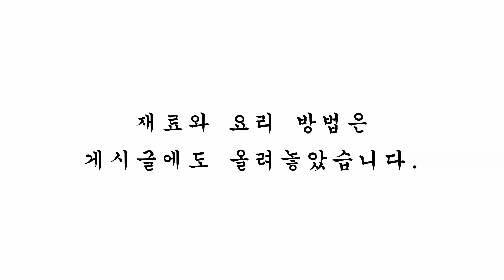111. 내 맛 레시피 - 낙지 뭇국 (My flavor recipe - octopus soup)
111. 내 맛 레시피 - 낙지 뭇국 (My flavor recipe - octopus soup)

지극히 개인적인 내 맛 내 맘 요리입니다 ^^
요리에 맞는 필요 재료는 개인의 취향에 따라
선택 재료 추가해서 요리하시면 맛이 좋습니다👍

*계량은 종이컵기준, 소주잔기준, 밥숟가락기준, 내 맛 기준
* Measurements are based on paper cups, rice spoons

-낙지 손질 방법-

준비물
낙지, 소금, 밀가루, 물, 칼, 가위, 볼

[낙지 손질 방법]
1. 낙지에 소금을 뿌린 후 손으로 문질러 주고 흐르는 물에 잘 씻어줍니다.
 *소금, 밀가루 뿌려주면 낙지의 점액질과 불순물이 제거되어 더 깨끗하게 씻을 수 있습니다.
2. 낙지의 머리 부분을 잡고 몸통과 분리고
 머리와 몸통이 연결된 부분을 가위로 잘라줍니다.
3. 머리 안쪽에 있는 내장을 조심스럽게 제거한 후에 다시 한번 흐르는 물에 깨끗이 씻어줍니다.
 *내장을 제거할 때는 손가락이나 숟가락을 사용하여 부드럽게 긁어내면 됩니다.
4. 칼이나 가위를 사용하여 눈을 잘라내고 제거합니다.
 *낙지의 눈은 머리 양쪽에 위치해 있습니다.
5. 다리 부분은 필요에 따라 길이를 조절해 잘라줍니다.
 *다리 끝에 있는 흡착판은 그대로 둡니다.
6. 손질이 끝난 낙지를 다시 한번 흐르는 물에 씻어줍니다.
 *소금을 사용하여 점액질을 완전히 제거합니다.
7. 손질한 낙지는 키친타월로 물기를 제거한 후 사용합니다.

-내 맛 레시피-
낙지 뭇국

[재료]
낙지 300g (손질된 것)
무 1/6개
물 5컵(약 800ml)
대파 1대
다진 마늘 1큰술
고춧가루 0.5큰술
간장 2큰술
소금 적당량
후추 적당량
다시마 3조각
-선택-
생강 1/8 큰술

[만드는 방법]
1. 낙지는 깨끗이 손질하고, 무는 내 맛에 따라 썰어 주고 대파는 송송 썰고 마늘은 다져 준비합니다
 * 무는 국물의 시원함을 더해주므로 충분히 넣어주는 것이 좋습니다.
2. 냄비에 무, 들기름을 넣고 살짝 볶아준 후 물을 붓고 무를 넣어 중불에서 끓여줍니다.
3. 무가 익으면 다시마, 다진 마늘, 생강, 조선간장, 고춧가루를 넣고 잘 섞어줍니다.
 * 이때 간을 보아 소금과 후추로 간을 맞춥니다.
4. 국물이 끓어오르면 손질한 낙지를 넣고 5~7분 정도 더 끓여줍니다.
 * 낙지는 너무 오래 끓이면 질겨질 수 있으니, 익히는 시간을 조절해 줍니다.
5. 송송 썬 대파를 넣고 한 번 더 끓인 후, 불을 끄고 참기름을 넣어 향을 더합니다.
 * 기호에 따라 청양고추를 추가하면 매운맛을 더할 수 있습니다.
6. 그릇에 완성된 낙지 뭇국을 담아 완성합니다.
 * 취향에 따라 고춧가루를 추가해 매운맛을 조절합니다.

-My taste recipe-
Octopus soup

[Materials]
Octopus 300g (cleaned)
One-sixth of radishes
Five cups of water (about 800ml)
One green onion
One tablespoon of minced garlic
Half a tablespoon of chili powder
Two tablespoons soy sauce
Enough salt
Enough pepper
Three pieces of kelp
One tablespoon sesame oil
One tablespoon perilla oil
-choose-
A eighth of a tablespoon ginger

1. Clean the octopus, cut the radish according to my taste, chop the green onions and mince the garlic
  * It is better to add enough radish because it adds coolness to the soup.
2. Put radish and perilla oil in the pot, fry it a little, pour water, and boil it over medium heat.
3. When the radish is cooked, mix it well with kelp, minced garlic, ginger, Korean soy sauce, and chili powder.
  * At this time, season it with salt and pepper.
4. When the soup boils, add the chopped octopus and boil it for 5~7 minutes more.
  * Octopus can get tough if boiled too long, so it adjusts the cooking time.
5. Add chopped green onions, boil one more time, turn off the heat and add sesame oil to add flavor.
  * If you add Cheongyang pepper according to your preference, you can add spicy taste.
6. Put the octopus soup in the bowl and finish it.
  * Adjust the spicy taste by adding red pepper powder according to your taste.

[내 맛대로 내 맘대로positively-_-
내맛 내맘 유튜브